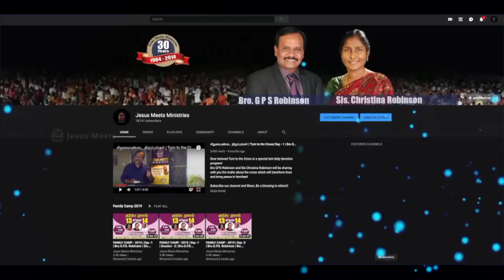அனுதினமும் ஆவியானவரோடு | EVERYDAY WITH THE HOLY SPIRIT | November 9 | Bro.G.P.S. Robinson